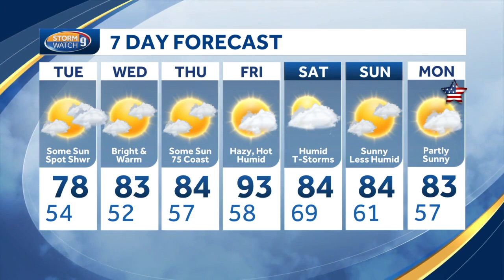Video: Another comfortable day, with more heat ahead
Meteorologist Hayley LaPoint says it will be another comfortable day, but heat is ahead this week.